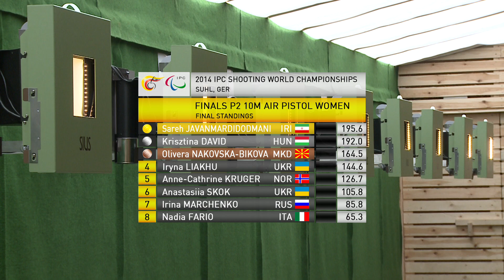P2 women's 10m air pistol | 2014 IPC Shooting World Championships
In the P2 (women’s 10m Air Pistol) Iran’s Sareh Javanmardidodmani (195.6) was impressive on her way to gold.

After qualifying in first place, she went on to maintain her form in the final and never looked like losing.

The 29-year-old London 2012 bronze medallist was closely pursued by Hungary’s Krisztina David (192.00), in silver, but an elbow injury stopped her shooting at full potential.

By the final shot, the gold was all but secured for the Iranian, but David did manage to produce an incredible 10.9 to finish with aplomb.

Meanwhile, Former Yugoslav Republic of Macedonia’s Olivera Nakovska-Bikova (164.5) took bronze.

Speaking after her victory, Javanmardidodmani was confident she could maintain her composure throughout.

“I started shooting seven years ago and I have gained good experience in this time to be professional in these situations,” she said.

“Competition, especially at the world level, can create pressure and stress for any athlete. But this pressure is the same for every athlete and I just try to manage these pressures effectively.”

It was Javanmardidodmani’s first world title, and she was quick to look towards the future.

She said: “With this success, I will try to increase and accelerate my training to be ready to have a good result in the Incheon 2014 Para Asian Games and hopefully at Rio 2016.

The 2014 IPC Shooting World Championships took place in Suhl, Germany, with around 250 athletes from approximately 45 countries competing on their road to Rio 2016.